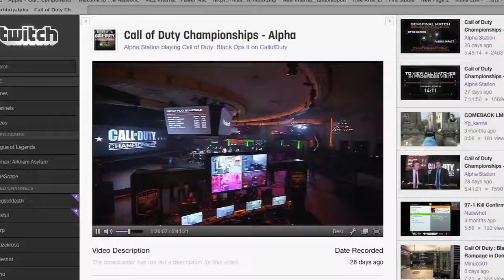Activision Call of Duty Championship 2013, presented by Xbox360